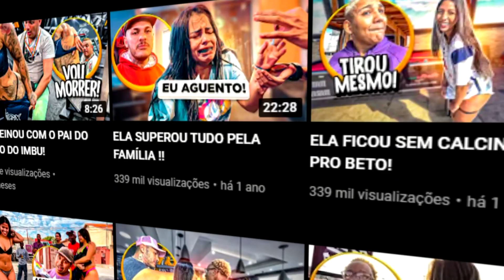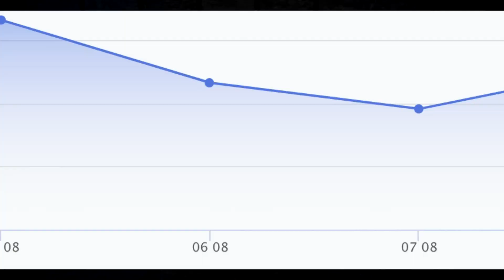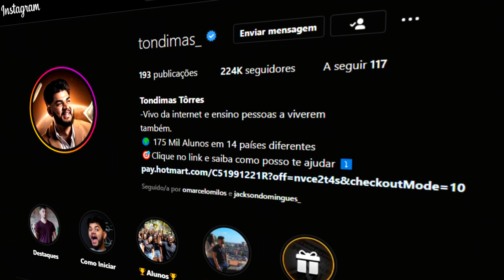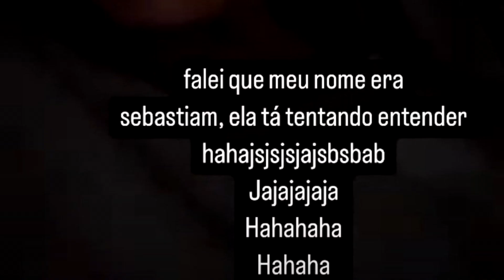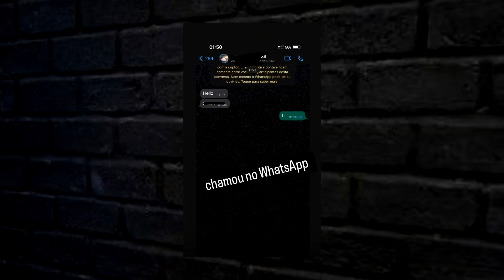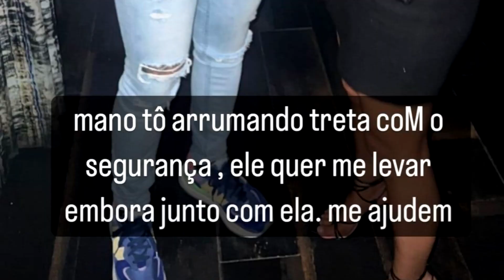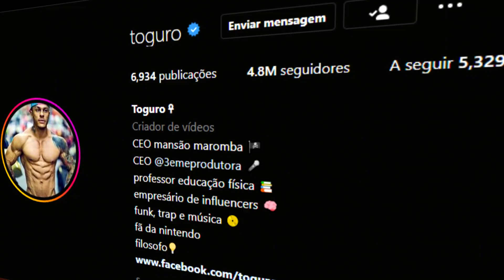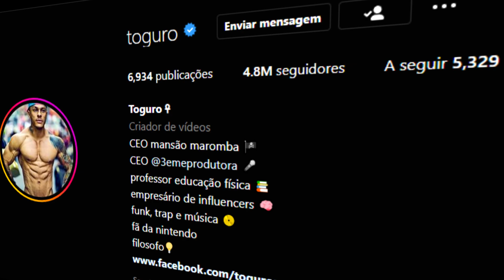O FANTÁSTICO MUNDO DE TOGURO! ( Mansão Maromba )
Fala galera, hoje trazendo um video sobre a maravilhosa viagem do Toguro a Nova York! kkkk

Links:

Meu canal de games/vlogs - @Faothnews

Canal do meu filho - @NicolasFaoth

Canal do Toguro - @mansaomaromba